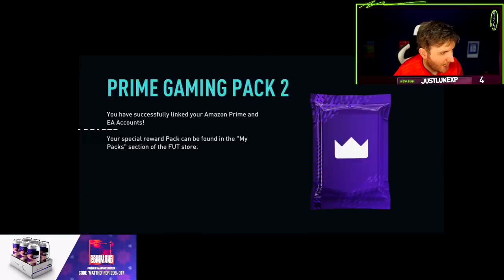FIFA 22 45 x 81+ Prime Gaming Player Pick Packs!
Opening 45 Guaranteed 81+ Prime Gaming Player Pick Packs in FIFA 22! How to Claim a Free Twitch Prime Pack in FIFA 22

FIFA 22 81+ Player Pick Packs

FIFA 22 Prime Gaming 81+ Player Pick Packs

FIFA 22 Twitch Prime Pack

How to claim a Twitch Prime Pack

FIFA 22 Base Icon Packs

FIFA 22 81+ Double Upgrade Packs

FIFA 22 Current TOTW Pack

FIFA 22 81+ Player Pick Pack

FIFA 22